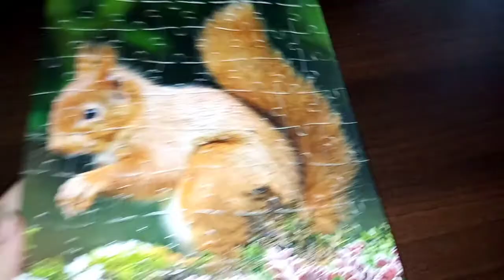Idea for decorating room #3